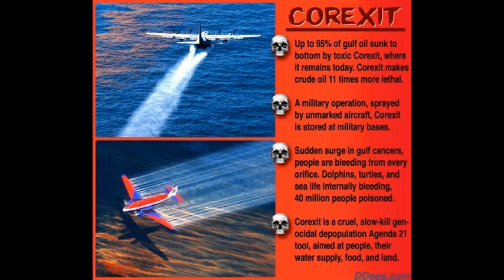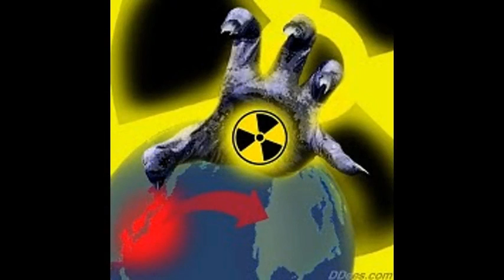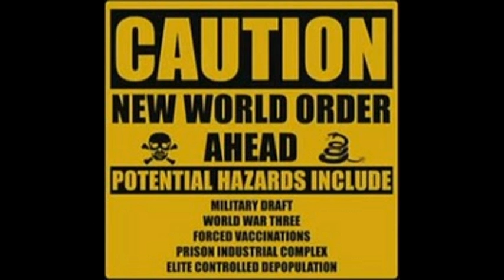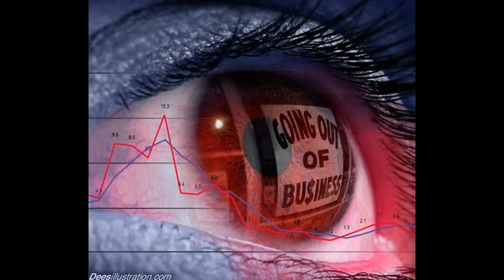Dr Deagle Show 2012/05/03 - TIM ALEXANDER / CHRIS HARRIS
HOUR THREE - TIM ALEXANDER - LATEST WORLD GEOPOLITICAL NEWS ...

CHRIS HARRIS - SAN ONOFRE REACTOR UPDATE AND FALL SO CAL POWER BLACKOUT -- FUKUSHIMA COOLING POOL 4 DISASTER DANGER OF DIRTY NUCLEAR EXPLOSION POISONING THE NORTHERN HEMISPHERE ...

THE NUTRIMEDICAL REPORT SHOW -- Thursday May 3rd, 2012